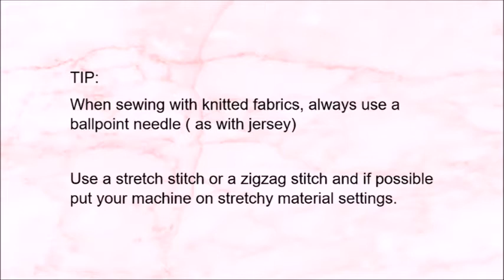Free pattern: Sewing an easy sweater dress with belt!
In this sewing class we are making a sweater dress with a belt out of knitted fabric. Very easy to do so also for beginners.

🎼 Crimson Fly by Huma-Huma Genre and Mood: Pop + Bright. Ikson-Christmas Thank you !

👩❤️Hello everyone ! I am a selfmade fashion-designer with already over 40 years of experience  and a certified fashion-stylist ! On this channel we will recreate clothes we see in the shops ! I give sewing classes in which I teach you how to make a pattern, how to sew and some fabric knowledge. You get FREE basic patterns that you make in your own sizing and in each video we make new alterations !  If you are a beginner, no problem ! You can do it too ! But also if you are somewhat experienced or very experienced I have many tips and tricks for you how you can make a difficult project a really easy one!  So that sewing is nothing but FUN !
I will do:
~Make what you see in the shops (pattern making and sewing tutorial with experts tips and tricks)
~Upcycle thriftstore finds
~Making swimsuits
 And sometimes also hauls

So lots of things to get creative ! If there is something you would like me to make then send me a picture.
Laura 😘

All my videos, its content and the names are under copyright.

Instagram: @  lauraflohr, CCofF
Facebook: Somehow, don’t know why, facebook has dumped me and I can’t get back in. My    page can no longer be found( Creative Cheers of Fashion )

👗 Basic patterns to your own sizing:
( add your seam allowance!)
~ Basic pattern for trousers !

⭐💡Special tutorials:
Zippers:

You can also watch :
~ Make what you see in the shops: Satin "Topshop open sleeve blouse"! With three sleeve options!